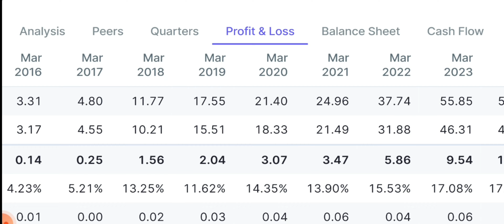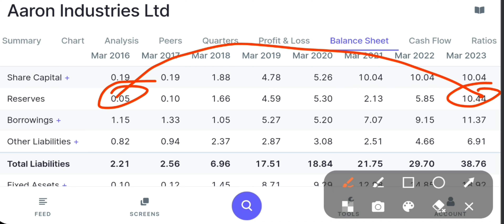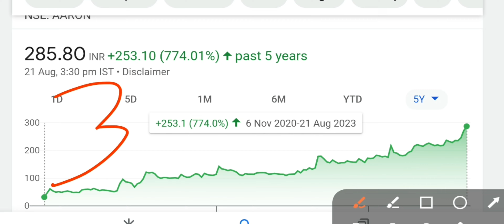Aaron Industries Share | Har saal paisa double | multibagger Stock | aaron industries latest news